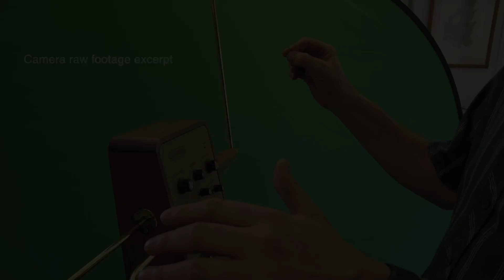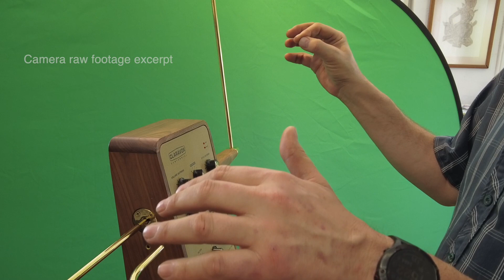JILL'S THEME: ONCE UPON A TIME IN THE WEST #3 Ennio Morricone - Theremin Cover & Score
My 3rd published version of this piece, this one close to a year on YouTube with my theremin videos - and a great work to gauge progress of course. The first time I have tried this with my Claravox and decided to go a bit heavier with my vibrato (inspired by Katica Illenyi) to partially emulate a singer ... still perfecting the combination of a mix of wrist and arm to achieve this, but getting more comfortable with the faster style with wrist only. Also the reason I redid this piece was for the score-a-long series I am doing, the scrolling notes and split audio, currently about 30 works in that playlist on YouTube - designed to help the beginner theremin community with their backings and also reading scores (inspired by creating these in the 1990s when teaching at the BRIT School) ...